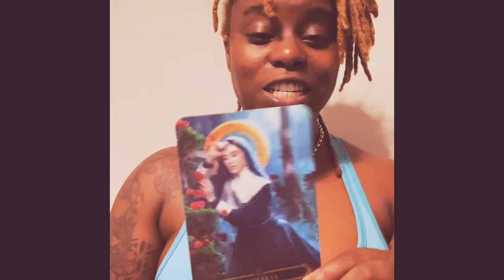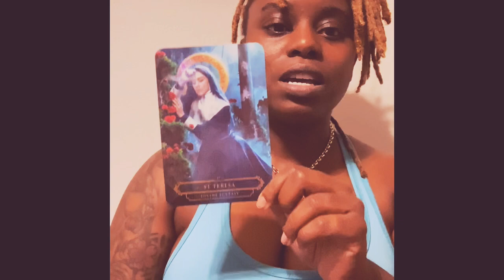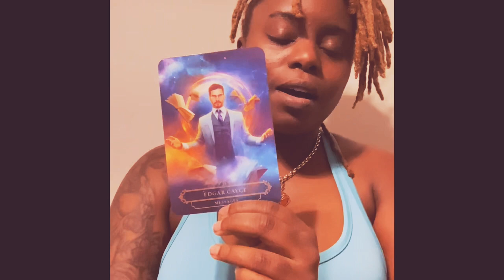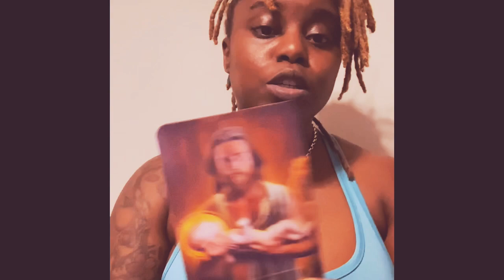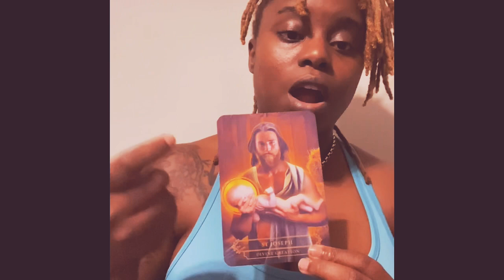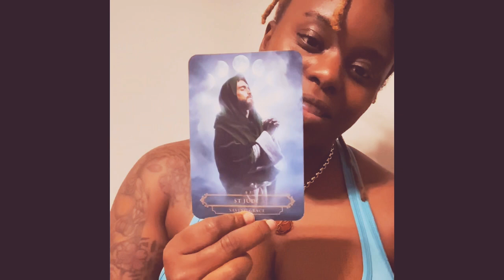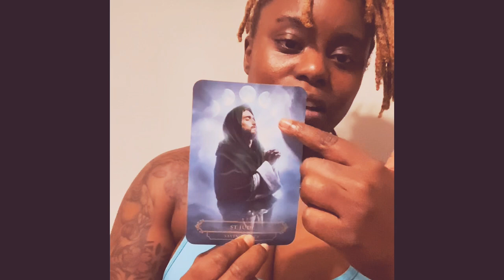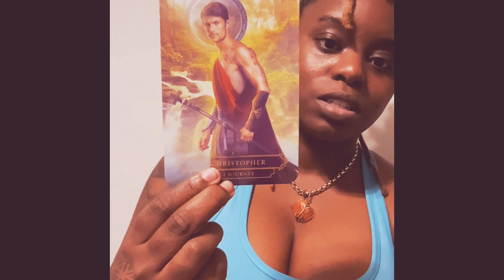Divine Masc Rdg: Through Grace You’re Rising Like the 🌹that Grew from the Concrete….You’re Ready 💕